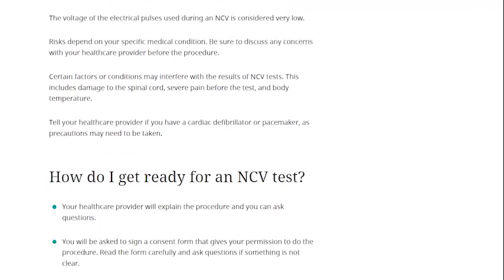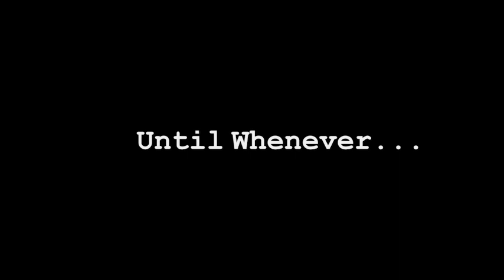The Biiig Shift! My MS Journey & An Imp Skinnsi(Now Makeo) Update.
Finally! Here's the Biiig Shift Vlog where i talk about my Multiple Sclerosis Treatment Shift. Please Watch to Know everything in detail.

Infinite Love,
Siri.